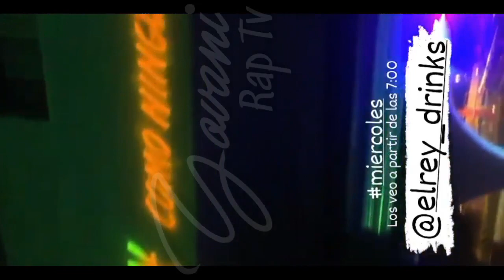Chikis Ra TE VA SORPRENDER esto - Yovani Rap Tv Oficial